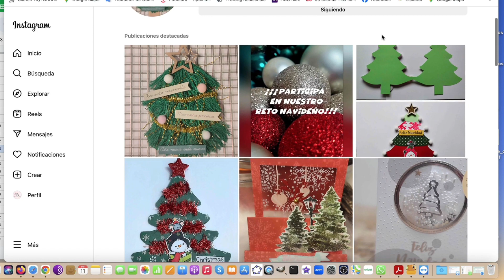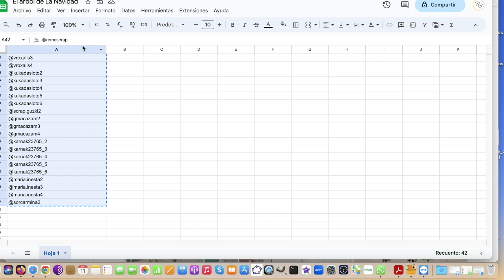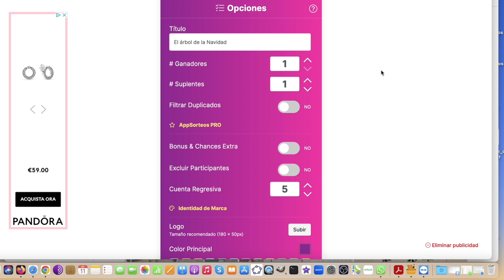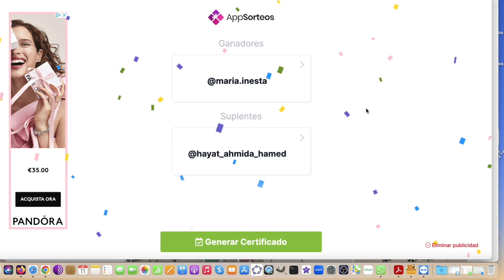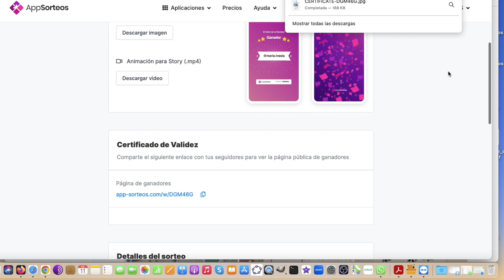Sorteo Reto El árbolde la Navidad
Si quieres colaborar para que mi canal siga creciendo y mejorando,